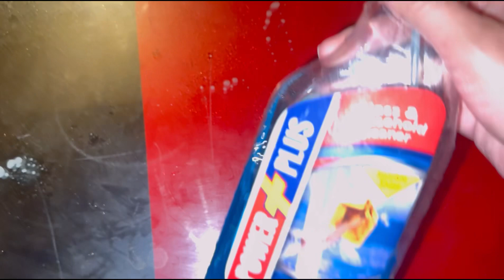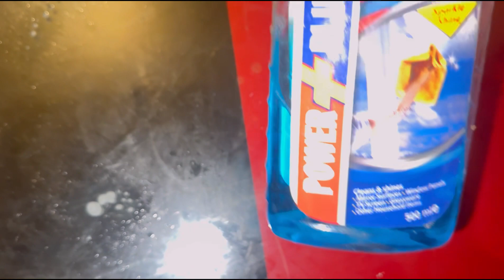Shopping from All in one store |Philips steam iron review |Fried fish recipe| Motivational speech